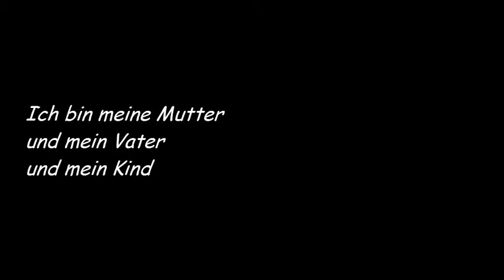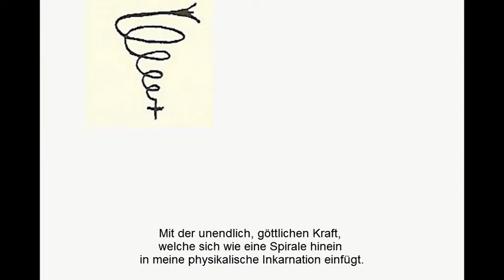Ich und mein Vater sind eins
Taken from "Contributions From a Potential Corpse" by Eugene Halliday. More about this artist can be found The space photos are from the Hubble site. The sound track is Maria Callas ... an excerpt from Norma, Casta Diva. The drawings are Eugene's,